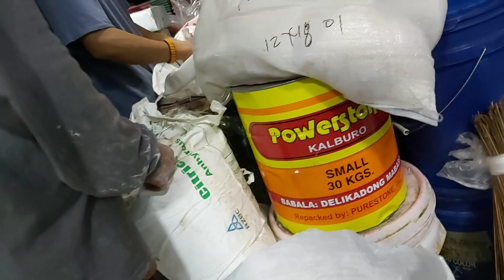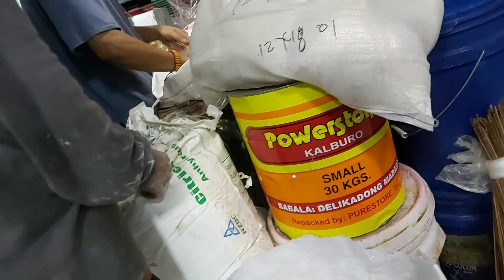# GENSAN WET MARKET | FRESH FISH AND VEGETABLE